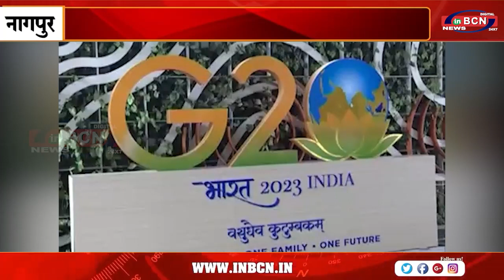दो दिवसीय बैठक का समापन l INBCN l